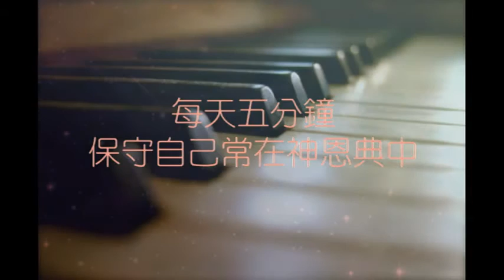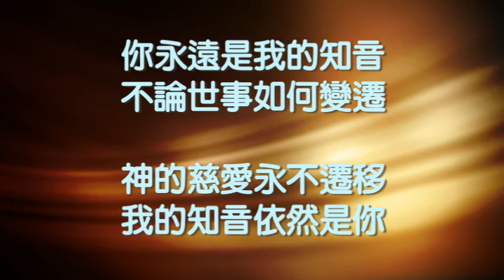音樂說書人 0731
【知音】

在天涯我的知音，我要為你歌唱不停
在海角我的知心，我願為你守候到黎明

雖不曾見你容顏，但我知你蒙神揀選
雖不能見你笑靨，且讓我捎去對你的思念

知心的人請為我等候，任憑家園已滄海桑田
縱然人不能長久，但願千里共嬋娟

你永遠是我的知音，不論世事如何變遷
神的慈愛永不遷移，我的知音依然是你